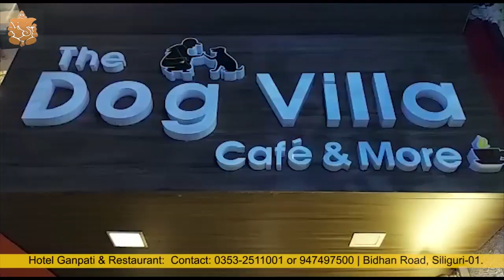खबर एक झलक | 12th October 2022